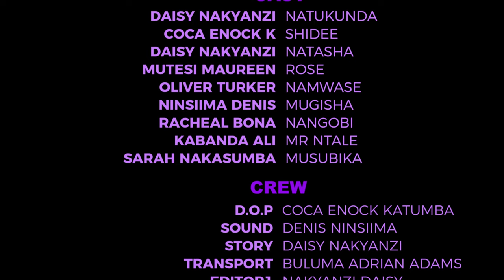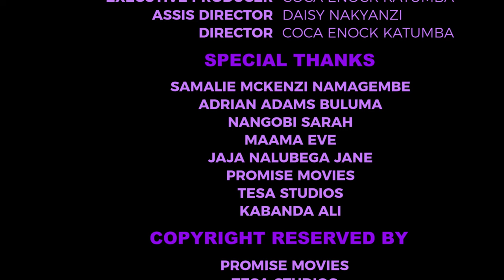NATUKUNDA EPISODE 30